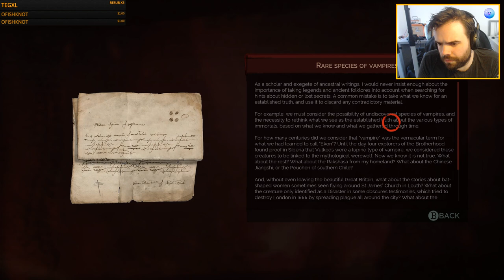THE SCHEMES OF DOCTOR SWANSEA | Vampyr (Let's Play Part 26)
ABOUT LET'S PLAY VAMPYR
Playthrough of the vampiric RPG game wherein we control a dashing vampiric gentleman who also...happens to be a doctor? It's confusing and absolutely chokablok with dialogue, but also neck bitings and blood suckings.